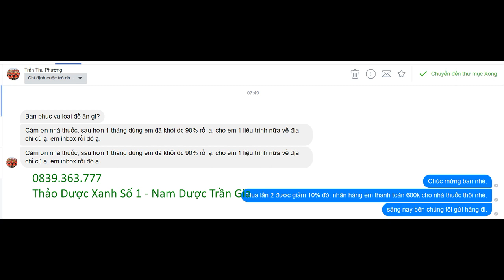Bác Tỵ ở Thành phố Vũng Tàu cảm nhận sau khi sử dụng bài thu.o.c trị suy thận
Bác Tỵ ở Thành phố Vũng Tàu cảm nhận sau khi sử dụng bài thu.o.c trị suy thận Gọi ngay 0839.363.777 để được tư vấn miễn phí Hoặc đặt tại